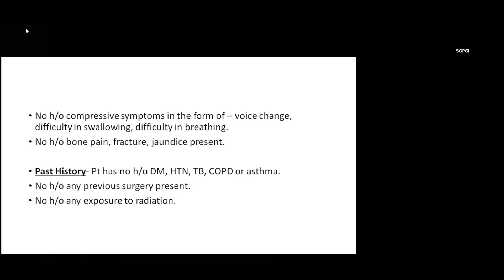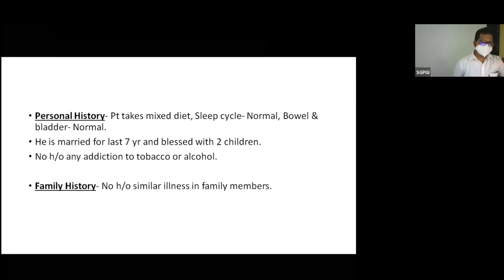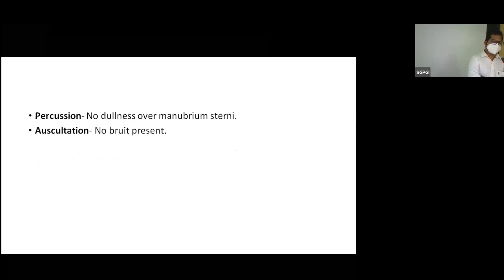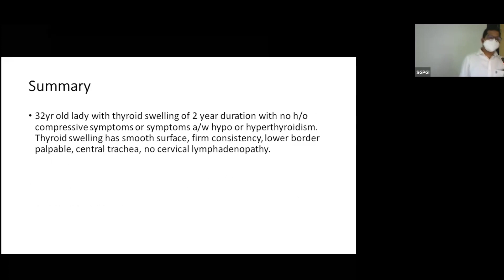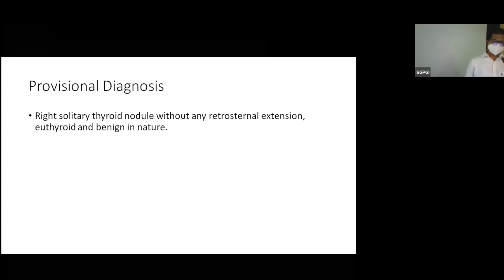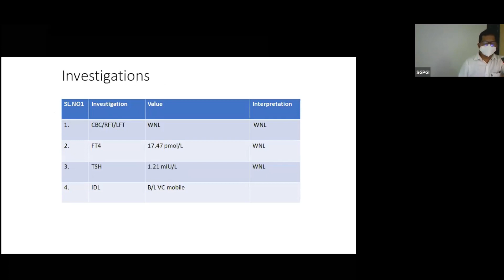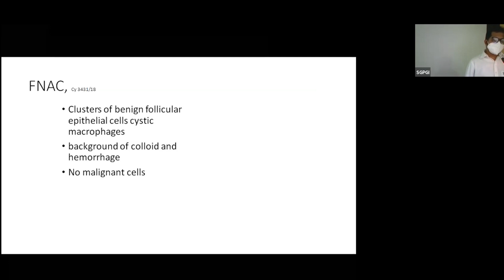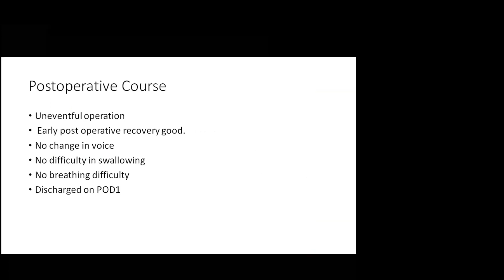Euthyroid Benign STN, Dept of Endocrine Surgery, SGPGIMS, Lucknow